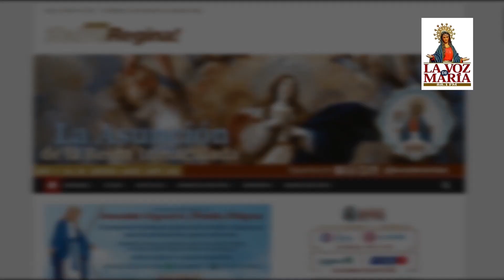Transmisión Con San José en María a Jesús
🕖Hora : 17h00
📱Sintonízanos en el 88.1 fm y/o:
La Voz de María siempre junto a ti